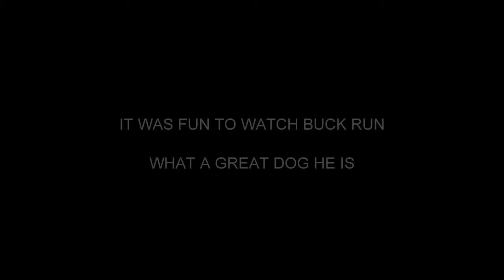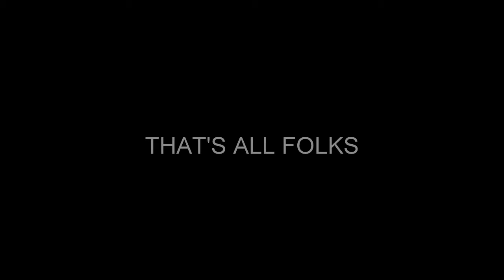Arvin Oct 20, 21, 2010 Videos